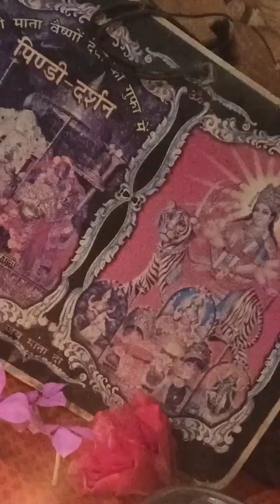हर औरत की यही कहानी है 😘 भागते-भागते बीत जाती है जिंदगी ❤️❤️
हर औरत की यही कहानी है 😘भागते-भागते बीत जाती है जिंदगी ❤️vlogwithshashikalapandey